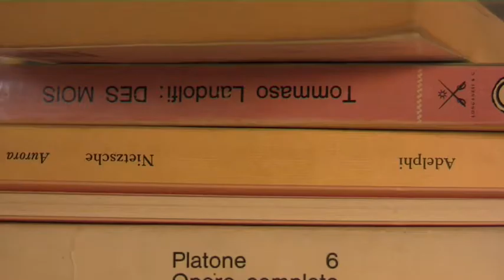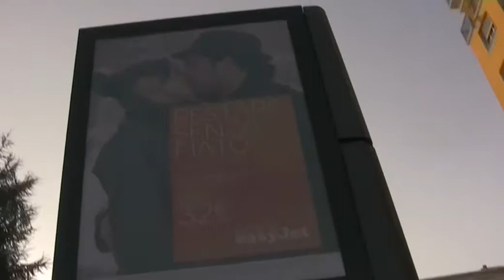LA CRAVATTA VERDE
A volte la solitudine indossa una cravatta verde.